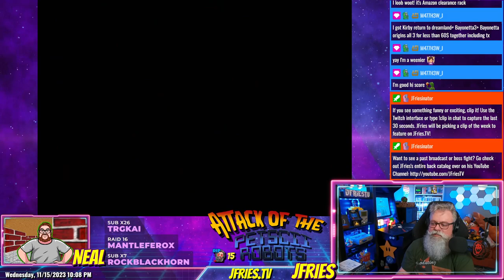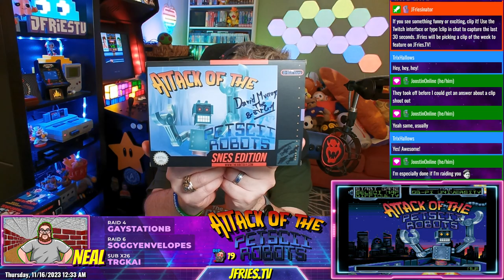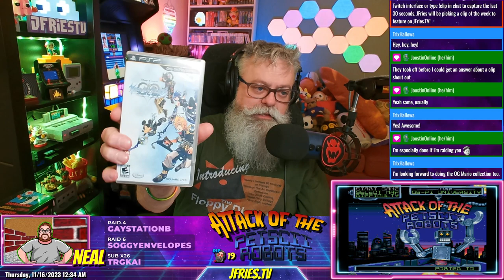Attack of the PETSCII Robots - Part III - The Islands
JFries finishes 3 levels: The Islands, Downtown, & Pi University. He starts to build up strategies for each of the different robots.

Game made by @The8BitGuy